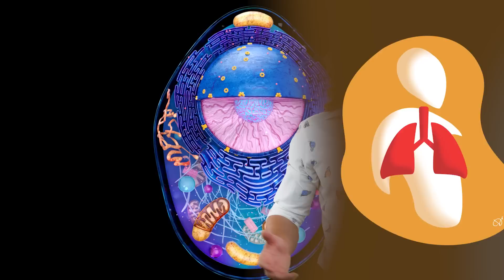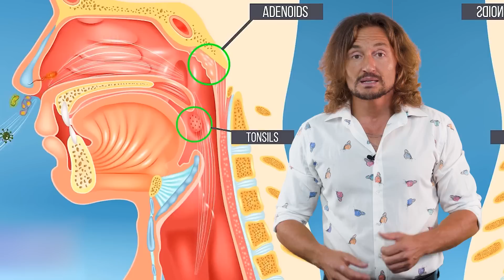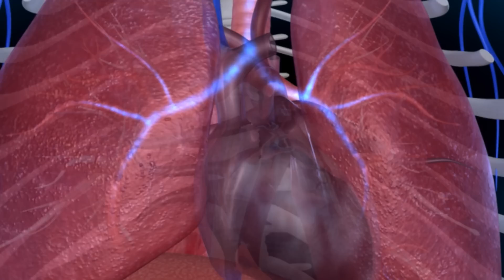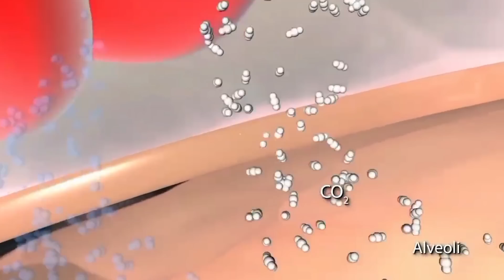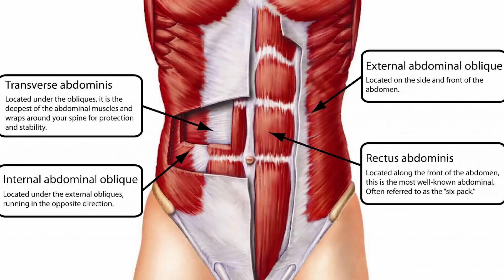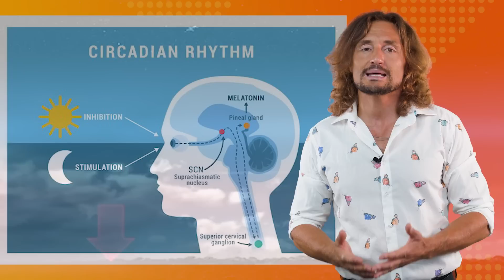Dezlănțuie puterea plămânilor tăi! [Află cum funcționează]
Nu poți ajunge fizic la eveniment? Nicio problemă! Acum poți participa din confortul casei tale, direct pe Zoom. Bucură-te de aceleași informații valoroase, indiferent de locul în care te afli!
Pentru detalii și înscrieri accesează: doctorcezar.ro/evenimente.
Este important să știi cum arată și cum funcționează sistemul tău respirator pentru a ști unde te situezi și ce să faci să respiri mai bine.

Dacă simți că respiri cum trebuie, mai ales dacă suferi de boli respiratorii precum rinita, sinuzita, astm, BPOC, infecții pulmonare frecvente, urmărește video-ul până la final pentru a descoperi soluții care te pot ajuta mai bine.

Scrie te rog în comentarii, și alte metode prin care îți poți îmbunătăți respirația, pe care le cunoști, pentru ca toți membrii comunității să poată beneficia de experiența ta. Comentariul tău îi poate ajuta pe ceilalți să capete mai multă motivație și să pună în practică aceste sfaturi.
Atunci când îi înveți pe alții, înveți de două ori!

Acesta este al doilea videoclip dintr-o serie de materiale pe tema respirației. Pe măsură ce vor fi publicate voi pune link-ul în descriere.

👉 00:00 Intro
👉 00:45 Oxigenul și respirația
👉 01:20 De ce este important să respirăm pe nas
👉 04:00 Plămânii și inflamația
👉 05:30 Mușchii implicați în respirație
👉 07:20 Cum să întărești mușchii respiratorii
👉 09:15 Salinoterapia

Fii primul care află despre noile materiale, proiecte și evenimente marca Dr. Cezar!
Dr. Cezar Amititeloaie, născut în anul 1981, absolvent al Facultății de Medicină și Farmacie “Grigore T. Popa”, Iași (2006), medic specialist cardiolog (2015), antreprenor, fondator al clubului de sănătate și sport Vivertine Iași.